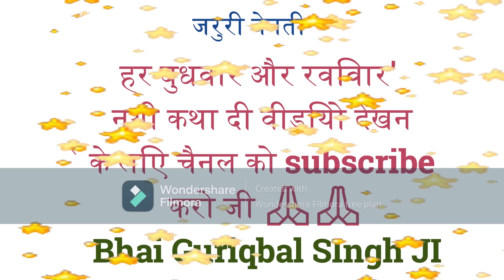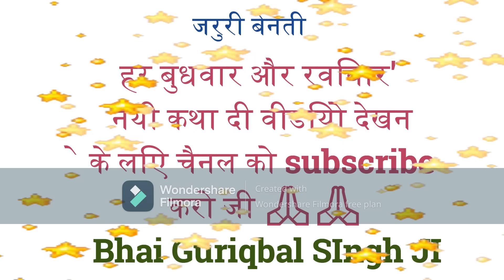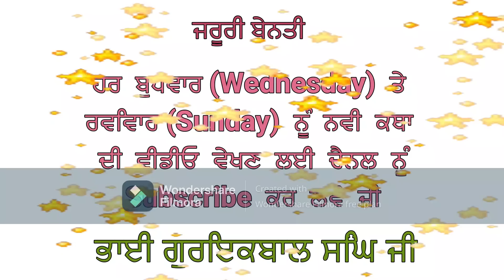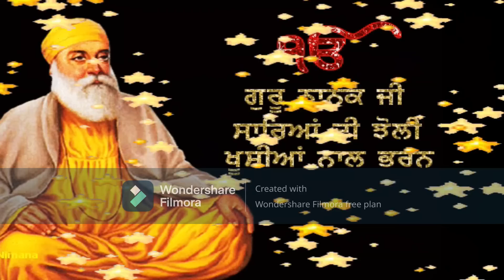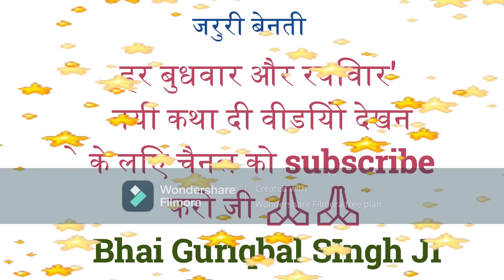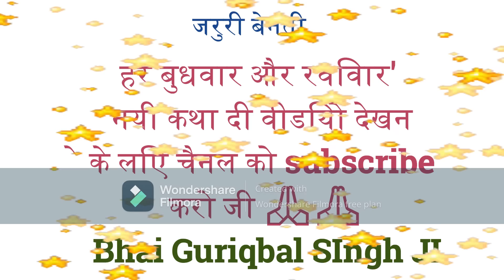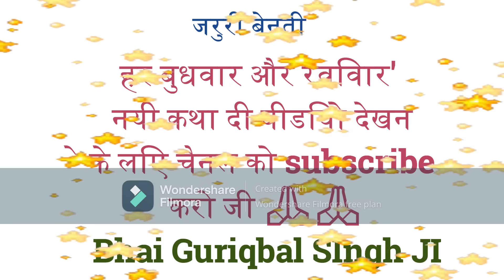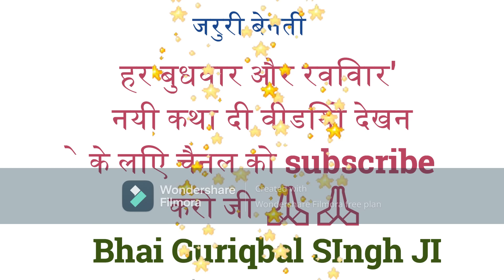Bhai Guriqbal Singh Ji Katha 2021 | guriqbalsinghjikatha2021 | Sukh Shanti